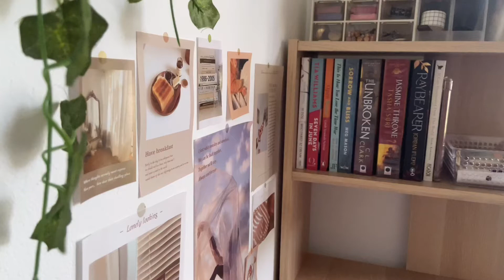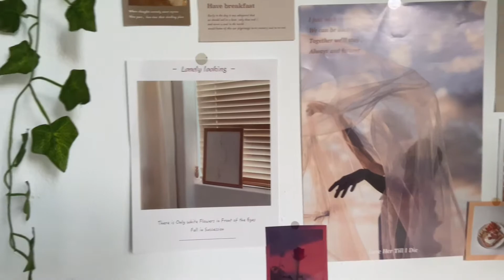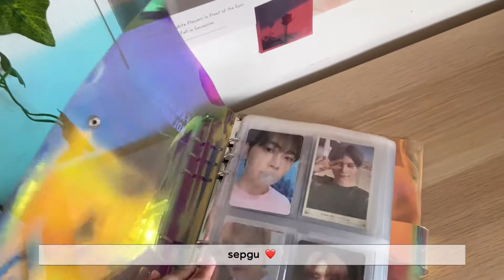🌱 desk tour 2022 | what's on my study/ work desk Indonesia | desk setup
♥𝒑𝒍𝒆𝒂𝒔𝒆 𝒘𝒂𝒕𝒄𝒉 𝒊𝒏 𝒉𝒅 𝒇𝒐𝒓 𝒂 𝒃𝒆𝒕𝒕𝒆𝒓 𝒒𝒖𝒂𝒍𝒊𝒕𝒚 𝒂𝒏𝒅 𝒕𝒖𝒓𝒏 𝒐𝒏 𝑪𝑪♥

In this video, I want to show you my desk setup for working/ studying at home. All the details of the items shown in the video are linked below!
Have a good day! And don't forget to smile :)

𝒊𝒕𝒆𝒎𝒔 𝒔𝒉𝒐𝒘𝒏 𝒊𝒏 𝒗𝒊𝒅𝒆𝒐:
✿ aesthetic wall decor